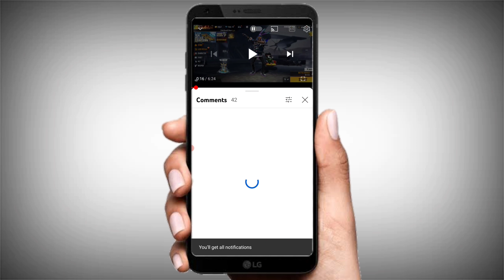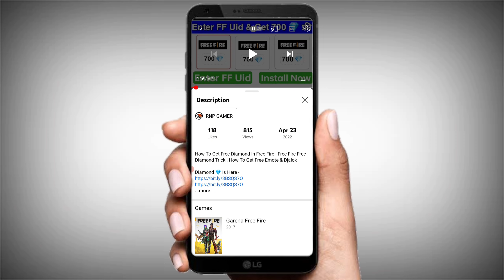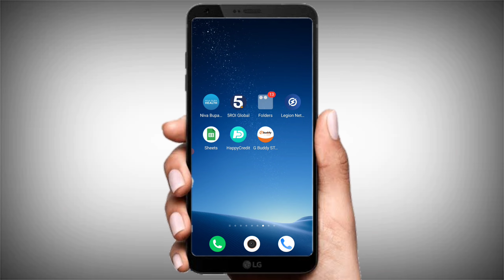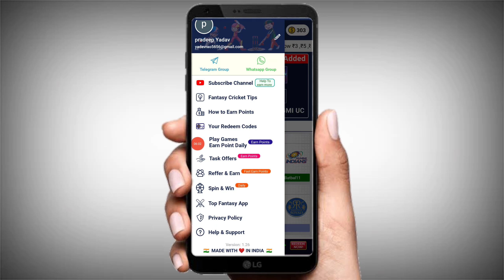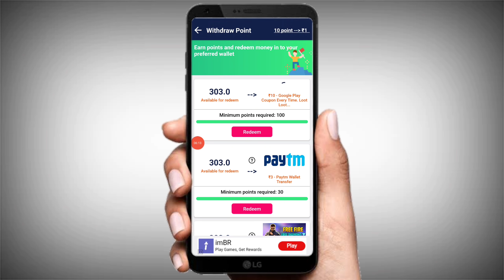Enter Uid & Get 1000 Diamond 💎 In Free Fire ! Free Fire Diamond Trick ! How To Get Free Diamond FF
Reffer Code -:

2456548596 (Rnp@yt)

Free fire ma free ma diamond ka top-up kaisa kara
Free Fire ma free ma topup kaisa kara
Free fire free top-up new trick
Free diamond 💎
free me free free diamonds kaise le
Free diamond unlimited trick
Free top-up dana wala app
Free diamond earning app
Diamond free ma kaisa la
Free top-up new app